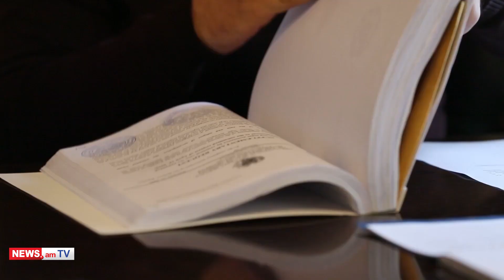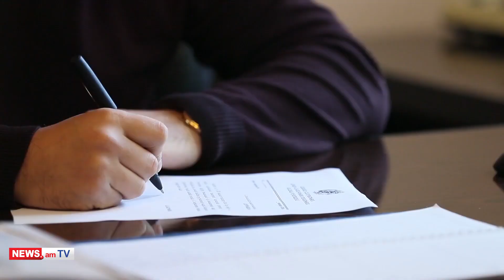Լուրեր Հայաստանից և աշխարհից՝ «մեկ տողով». 29.01.2021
Օրվա թեմաները. Նիկոլ Փաշինյան, Լիա Սարգսյան, Վահան Բադասյան, Արշակ Զաքարյան, Իսրայել Հակոբկոխյան, Հովհաննես Խուդոյան, Արամ Օրբելյան։ Գտնվել է 8 զոհվածի աճյուն, ձերբակալություն եւ մեղադրանքի առաջադրում հայտնի գնդապետին եւ 5 հասարակական գործիչների, լրագրողի ակցիան՝ կառավարության դիմաց, ցույցեր կառավարության ու ՊՆ դիմաց, փաստաբանները պահանջում են քրգործ հարուցել վարչապետի դեմ, կորոնավիրուսի վիճակագրություն։

Գնդապետ Վահան Բադասյանն ու երեկվա ցույցի 5 մասնակից ձերբակալվել են. նրանց մեղադրանք է առաջադրվել։  Լրագրողի ակցիան՝ կառավարության դիմաց կամ հարցը կա, պատասխանը՝ ոչ. վարչապետն էր խոստացել գրավոր  հարցին պատասխանել ուղիղ եթերում։ Քաշաթացիները կորցրած գույքի փոխհատուցում են պահանջում. նրանք մշտական կացարան չունեն։ Փաստաբանները պահանջում է քրեական գործ հարուցել վարչապետի դեմ. «2,5 տարի գործադիրը  զրպարտել է դատական իշխանությանը»։